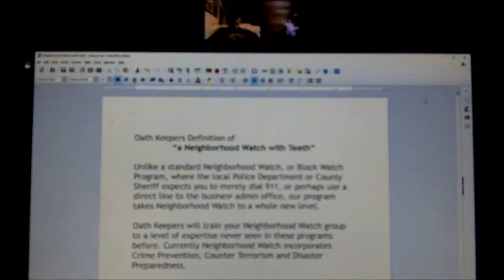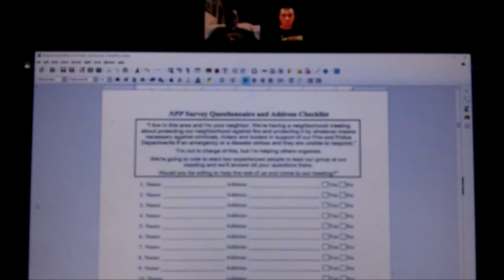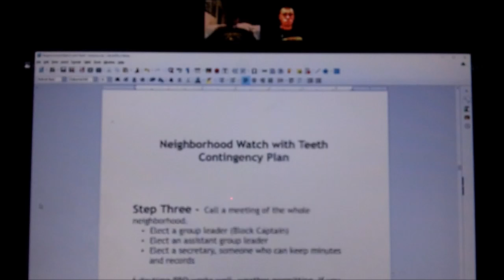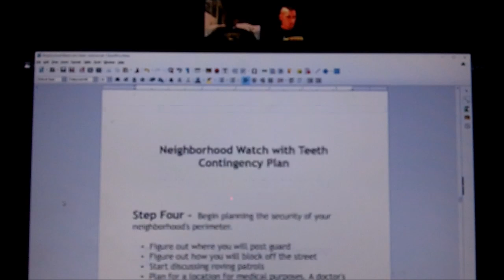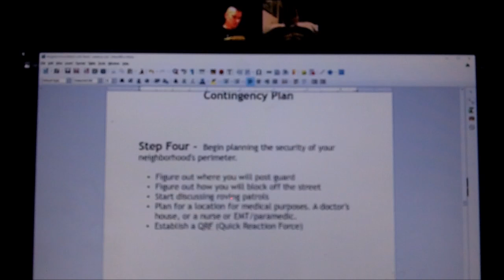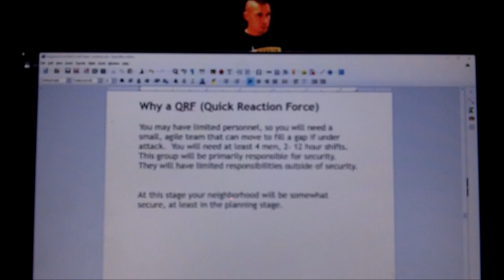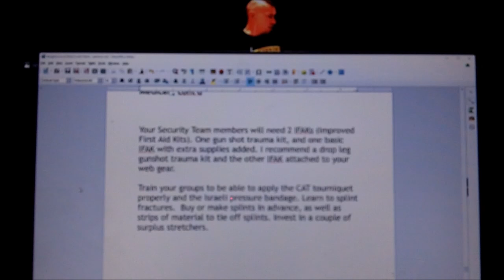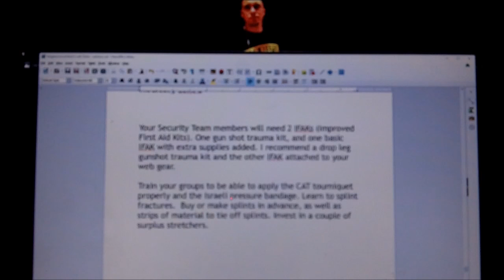Standing Up a Neighborhood Watch "With Teeth" by Oath Keepers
Apologies for the poor video quality. I uploaded this for the audio portion. Oath Keepers said that they would post the slides later. When they do, I'll give a link to where they can be found here.